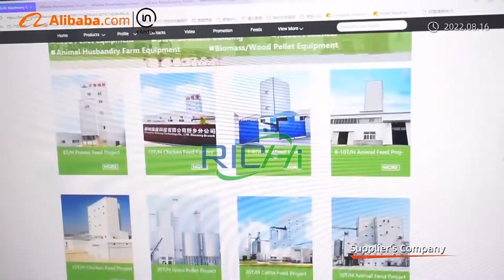Pellet Mill, Pelletizing Solutions, Turnkey Pellet Plant, Manufacturer & Supplier--RICHI MACHINERY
Henan Richi Machinery Co., Ltd. was founded in 1995. After more than 20 years of development, it has grown into a collection of feed machinery and engineering, biomass machinery and engineering, organic fertilizer machinery and engineering, transportation equipment and engineering, and steel structure. R&D and manufacturing of engineering, silo, automation control technology and engineering, engineering design, and installation is a modern enterprise engaged in independent research and development, production, and sales. The company has passed ISO9001 international quality management system certification, CE certification, and Bureau Veritas!

If you are interested in our equipment and want to enter the pellet production industry, build your own pellet factory.

tel/whatsapp/wechat:  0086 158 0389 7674 / 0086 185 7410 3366